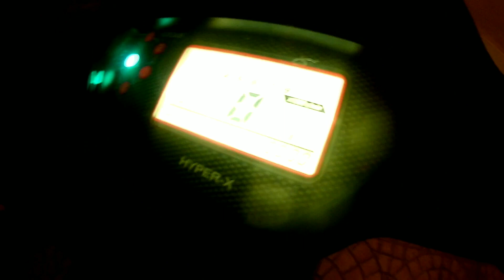ΕΤΟΙΜΟ ΚΙ ΑΥΤΌ! Part2